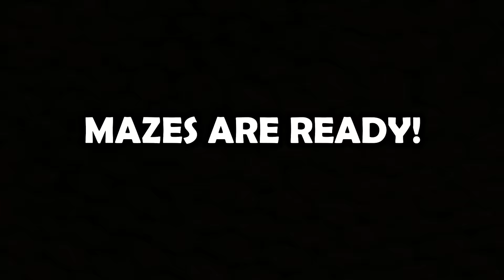NOOB vs PRO: GIANT MAZE BUILD CHALLENGE 😱 (Minecraft Hindi)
Techno Gamerz Minecraft Yes Smarty Pie Proboiz Noob vs Pro vs Hacker Minecraft in Hindi ft. @EktaMore

SHOUT OUT to New Members (Between 5 Oct to 7 Oct):-
1. Ansh Edit
2. SM gaMing real
3. Super Gaming 27